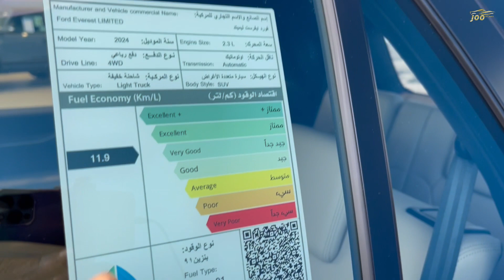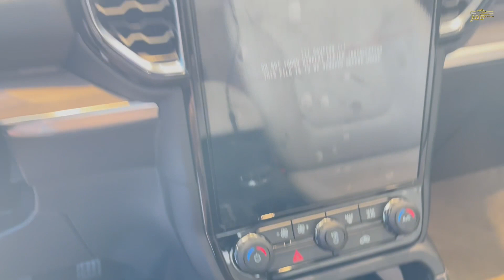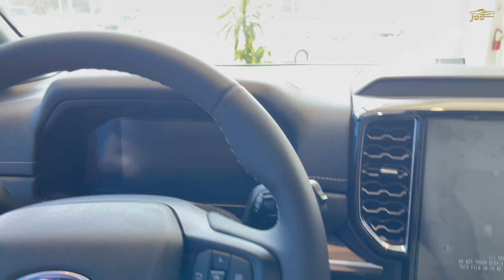وصلت نسخة لميتد فورد ايفرست 2024 Ford Everest فل كامل الناغي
المقدمة 00:00
السعر 02:00
المحرك 02:20
التصميم الخارجي 03:20
استهلاك الوقود 04:15
المساحة الخلفية 04:55
التصميم الداخلي 05:15
المقصورة السائق 06:50
عيوب السيارة 09:00
التغيرات الجديدة 09:50
الخلاصة : 10:20

حسابات شخصية
يوسف البرناوي

2024 Ford Everest Limited
2024 Ford Everest XLS
2024 Ford Everest XLT
2024 Ford Everest